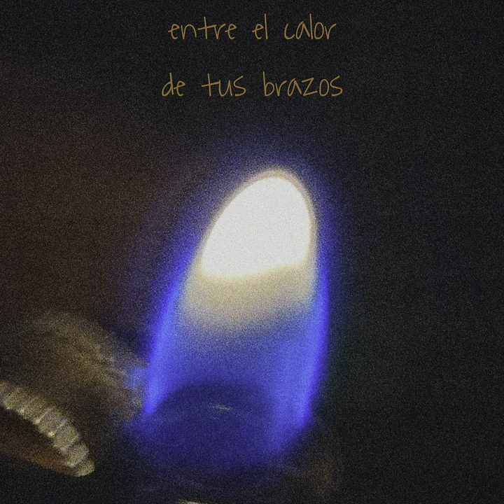10 D Abril.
10 D Abril. · SN_M.A.F

Entre el Calor de Tus Brazos

Main  Artist: SN_M.A.F